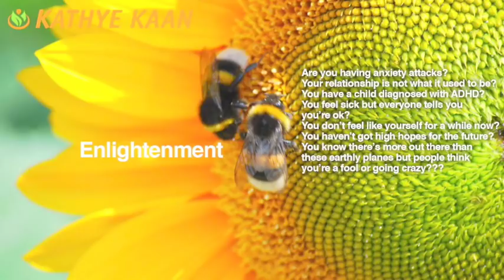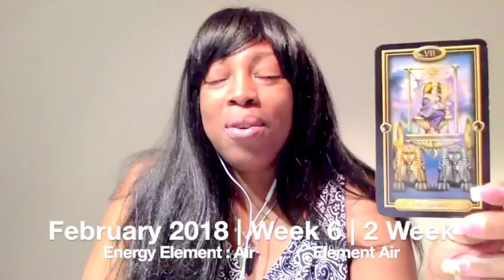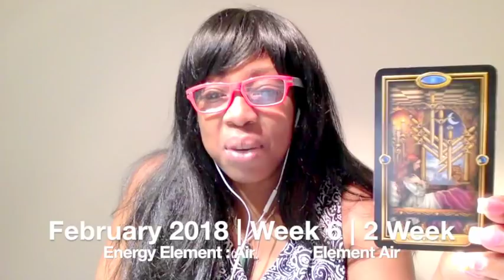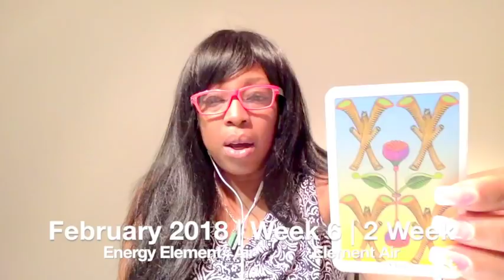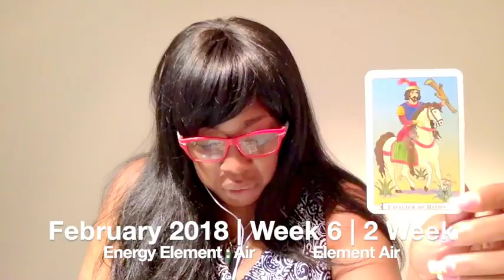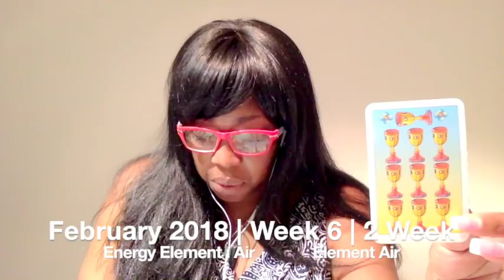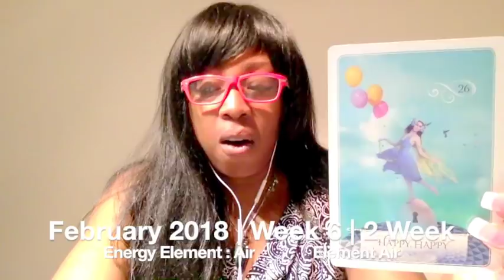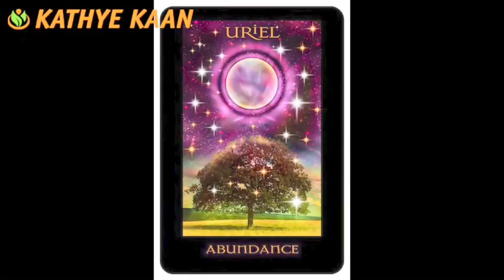GEMINI Weekly Reading Tarot Psychic Horoscope | Week 06 | 5 - 11 FEBRUARY